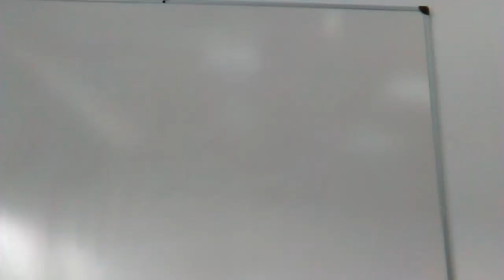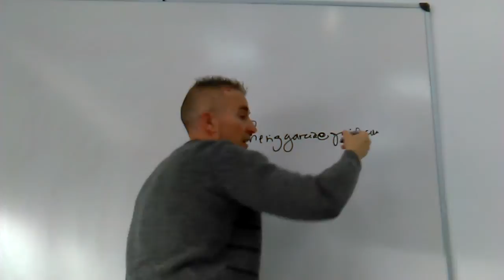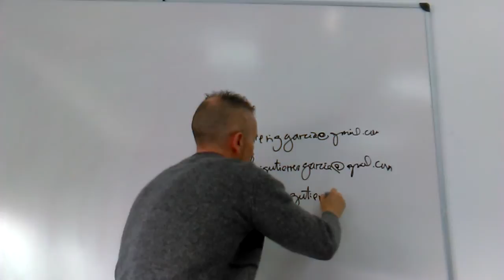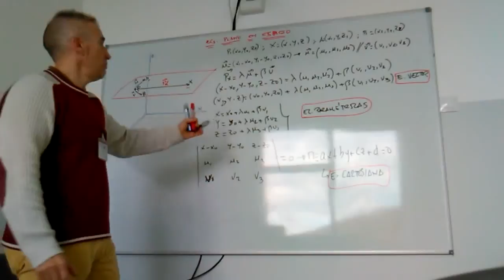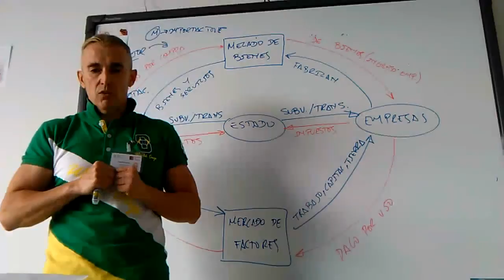Mi vídeo de presentación. Canal Youtube: Heri Gutiérrez Garcia.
VídeCanal de divulgación y docencia. Con salas de análisis económico, antropólogico, social, matemáticas y debate. Desde el compromiso de la enseñanza libre, integradora, holista y accesible para tod@s. Esa es su intención. o presentación